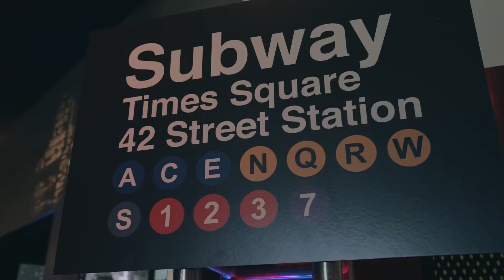WIG 2019 - Celebrating 2018 goals!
🦍 We CRUSHED our 2018 goals! So to show employees our appreciation for their hard work, we gave away cash and vacation getaways at our WIG celebration, kicking off 2019 with a bang and in a NY state of mind!